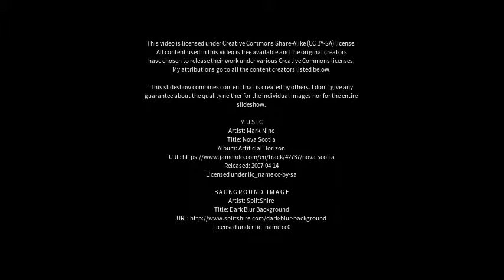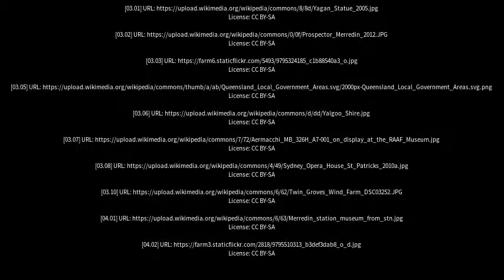Best places to visit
Best places to visit - Merredin (Australia) Best places to visit - Slideshows from all over the world - City trips, nature pictures, etc.